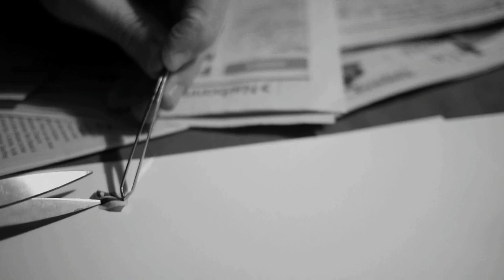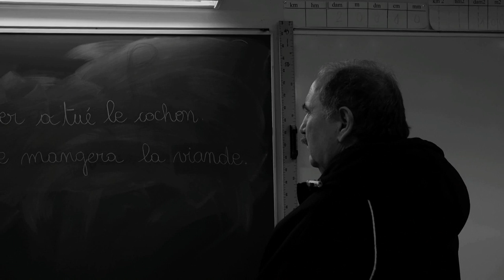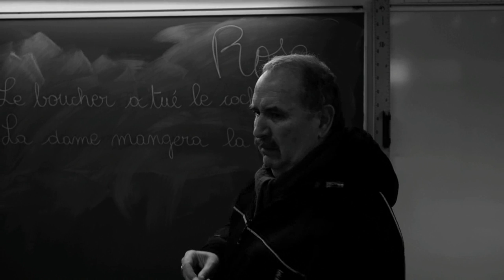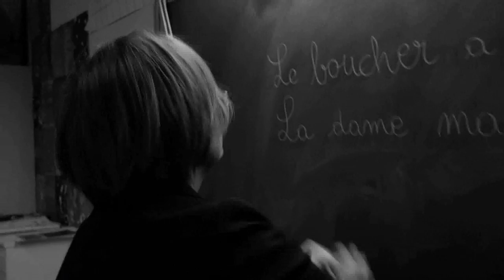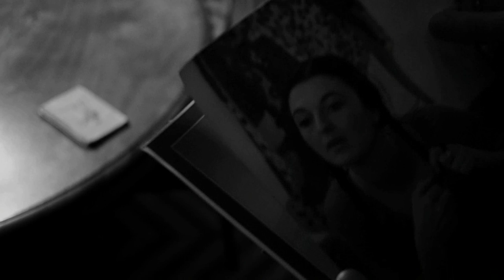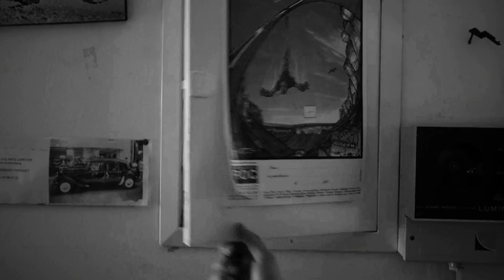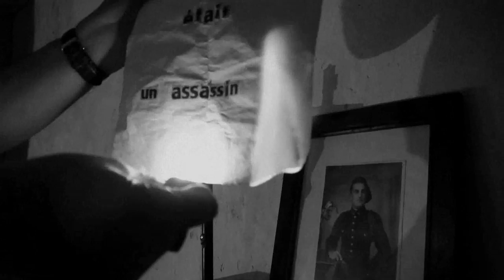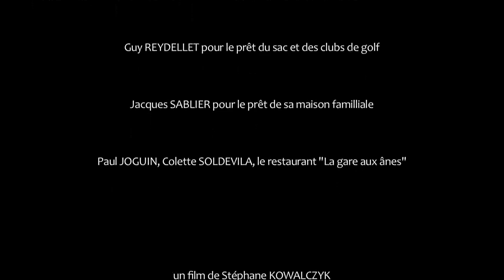CINEMA : 1 rue du Caussanel un film de Stéphane Kowalczyk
0:34 La sortie du corps à l'hôpital
2:32 Générique d'intro
3:23 Le trajet vers le village
5:04 La panne de voiture
6:03 Dialogue dans le camion de Gaston
8:07 La lettre anonyme
8:55 Garrigue arrive chez Aline
10:35 La lettre anonyme
14:17 Le manteau du Rouquin
14:50 Dans les ruelles du village
16:00 Garrigue lit la lettre anonyme
17:14 Aline part au musée des automates
17:51 Garrigue enquête à l'épicerie du village
21:33 Au garage de Gaston
22:11 Histoire de la balle de golf
24:23 Garrigue enquête à l'école du village
27:40 Dans la chambre d'Aline et au musée
29:15 La fille d'Aline et le révolver
30:38 Gaston nourrit ses cochons
31:25 Au garage de Gaston
31:41 Garrigue enquête à la ferme de Gaston
34:11 Aline et les automates
36:36 La fille d'Aline au cimetière
38:00 Garrigue fouille la maison d'Aline
41:08 Garrigue initie la fille d'Aline au tir
43:48 Le repas d'Aline et sa fille
44:33 Garrigue montre la lettre anonyme à Gaston
46:47 Aline et sa fille dans les rues du village
47:12 Le saucisson et la drogue artisanale
49:07 Gaston se sent disculpé
50:34 Aline et le masque de cochon
53:19 Aline et Garrigue au musée des automates
58:08 Aline et Garrigue, le baiser
58:42 Aline et Garrigue ivre au cimetière
1:01:15 Aline lave Garrigue dans la chambre
1:04:57 Garrigue enquête au café du village
1:12:12 Hallucination de Garrigue dans la chambre
1:12:51 Garrigue et la fille d'Aline au cimetière
1:15:28 Aline et sa fille dans la chambre
1:16:14 La révélation dans la chambre d'Aline
1:19:15 Aline tire sur Garrigue
1:23:34 Garrigue sort de son corps
1:25:39 Vision de l'homme-cochon

Film Français gratuit avec sous titrage.
Un vieil ami demande de l'aide à l'inspecteur Garrigue dans une lettre. Celui-ci se rend dans le village ou son ami vient de se suicider et entame une enquête officieuse entre mensonge et vérité, rigueur policière et vision de chaman.

French Film Free with subtitling.
An old friend asks for help to the inspector Garrigue in a letter. It goes to the village where his friend has just committed suicide and began an informal investigation between lies and truth, police discipline and vision of the shaman.

Cine francés gratis con subtitulación.
Un viejo amigo le pide ayuda al inspector Garrigue en una carta. Se va a la aldea donde su amigo acaba de cometer suicidio y comenzó una investigación informal entre la mentira y la verdad, la disciplina de la policía y la visión del chamán.

French Film gratis con sottotitoli.
Un vecchio amico chiede aiuto all'ispettore Garrigue in una lettera. Si va al villaggio dove il suo amico si è appena suicidato e ha iniziato un'inchiesta informale tra bugie e verità, la disciplina della polizia e la visione dello sciamano.

Französisch-Film Gratis mit Untertiteln aus.
Ein alter Freund bittet um Hilfe für den Prüfer Garrigue in einem Brief. Es geht in das Dorf, wo sein Freund hat gerade Selbstmord begangen und begann eine informelle Untersuchung zwischen Lüge und Wahrheit, Polizei Disziplin und Vision des Schamanen.

الفرنسية السينمائي الحرة مع العنونة.
صديق قديم يطلب المساعدة إلى مفتش Garrigue في بريد إلكتروني. فإنه يذهب إلى القرية حيث صديقه التزمت فقط الانتحارية وبدأت تحقيقا غير رسمي بين الكذب والحقيقة، والانضباط الشرطة ورؤية الشامان.

法国电影免费带字幕。
一个老朋友向你寻求帮助，以在信检查员常绿矮灌木丛。它关系到他的朋友刚刚自杀了，开始的谎言和真相，管教民警和萨满的愿景之间的非正式调查的村庄。

उपशीर्षक के साथ फ्रेंच फिल्म मुफ्त.
एक पुराने दोस्त एक पत्र में निरीक्षक Garrigue को मदद के लिए पूछता है. यह अपने दोस्त को सिर्फ आत्महत्या कर ली और झूठ और सच तो यह है, पुलिस अनुशासन और जादूगर की दृष्टि के बीच एक अनौपचारिक जांच शुरू की है जहां गांव के लिए चला जाता है.